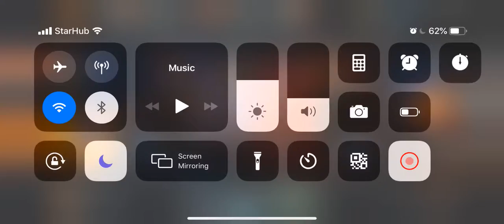Command and conquer rivals massive crate opening